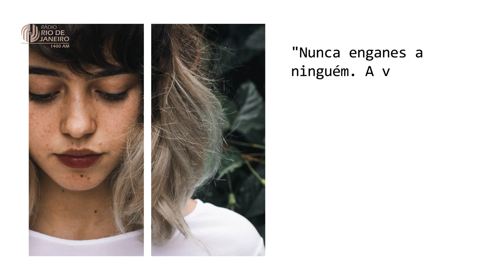Nunca enganes a ninguém - Projeto Vida Feliz I 28.07.2021